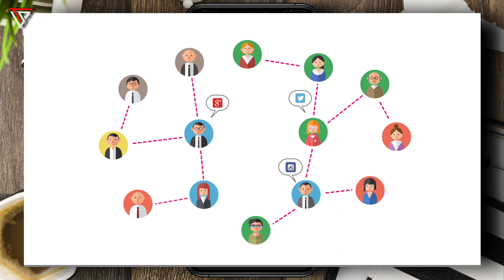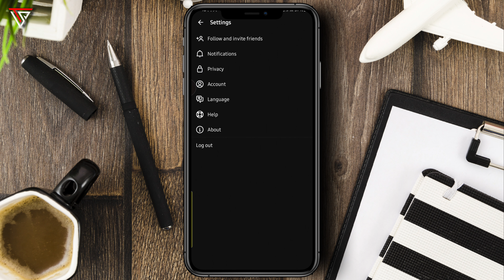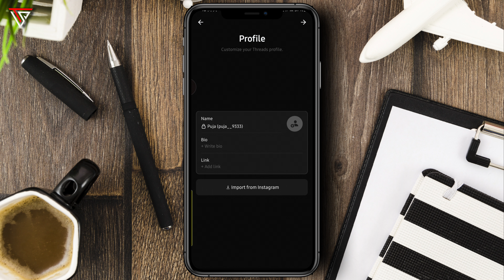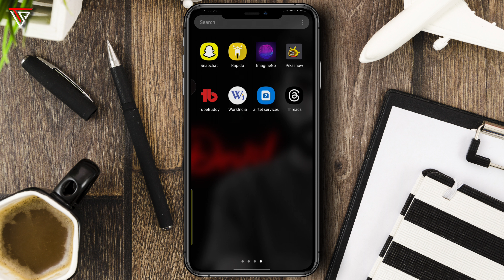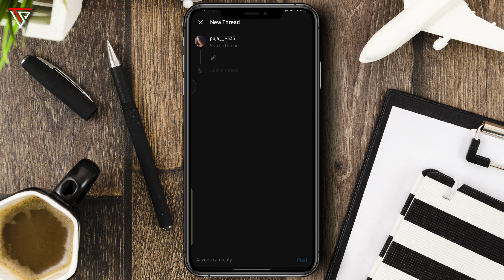Threads instagram kya hai || Threads an instagram app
Hello dosto
aaj is video me maine bataya hai ki instagram me threads option kyu hai aur use kaise use kar sakte hai

apps to make instagram threads
how to make instagram threads
instagram threads messaging app
threads from instagram use
how to use instagram threads
Instagram threads kya hai in hindi
threads instagram
threads for instagram
Tech shape